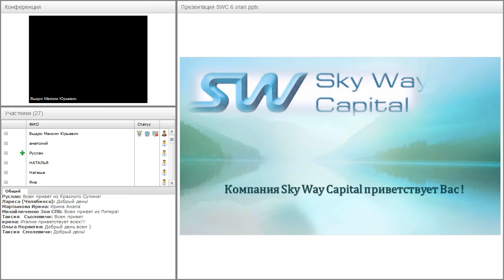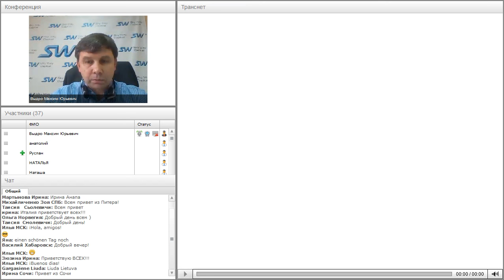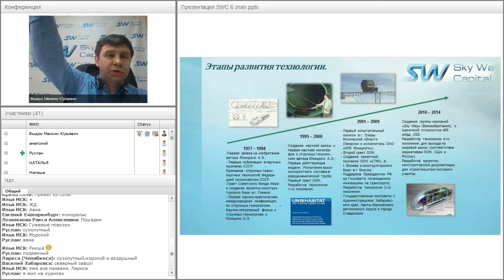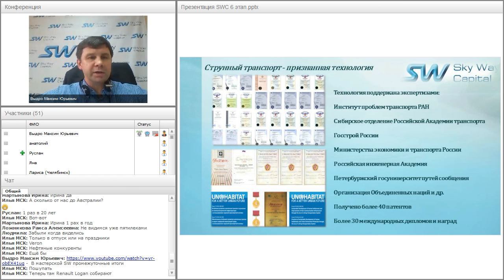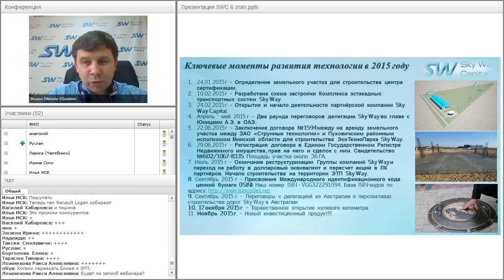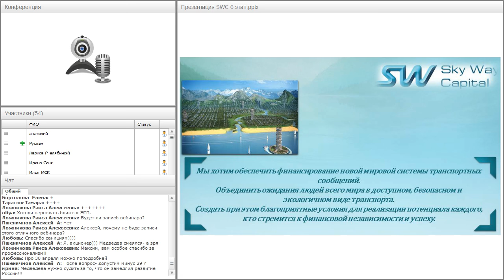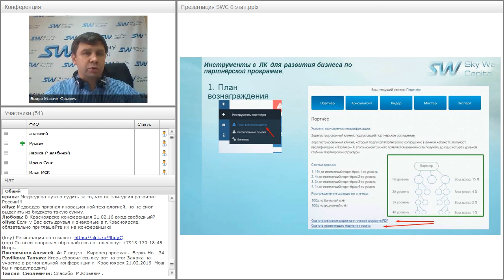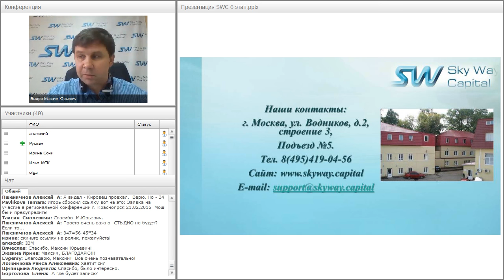Вебинар от 20.02.2016. Презентация инвестиционной компании SkyWay Capital.